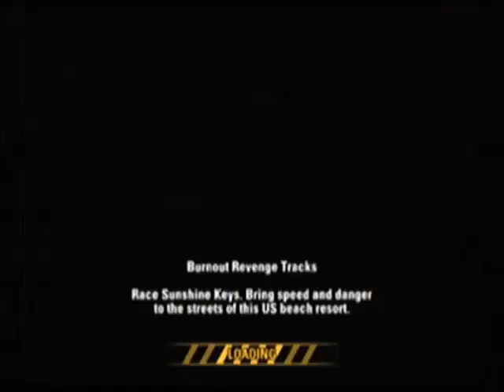Drive-Thru Destruction, explored (Burnout Revenge)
Well, technically, these findings are from October 2019.

Still, this wouldn't be the first time I see traffic driving way beyond what I'd consider necessary without de-spawning; my first sighting of this was a lone lorry in Angel Valley's crash map, and that's a much larger map.

Besides that, there's a few more discoveries for you to enjoy :d